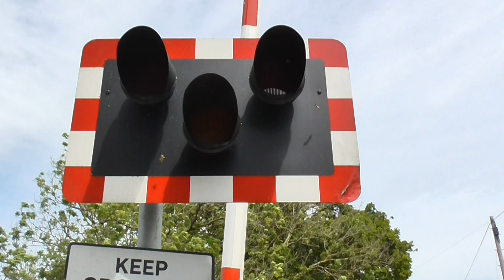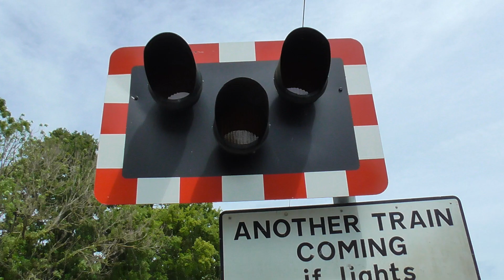Ripe Level Crossing, East Sussex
Ripe Level Crossing, Ripe, East Sussex

Location: Firle Road, Ripe
Trains: Class 377 (Southern)

A quiet half barrier level crossing located within the South Downs near Glynde station and the village of Ripe. A faulty alarm on the other side has rather recently been replaced with a newer, high-pitched alarm, which sounds rather nice with the existing alarm that has been here since the crossing was upgraded earlier in the 2010s. New red light violation cameras have been installed, but this has been the case almost everywhere.